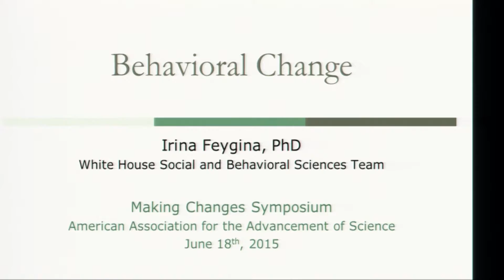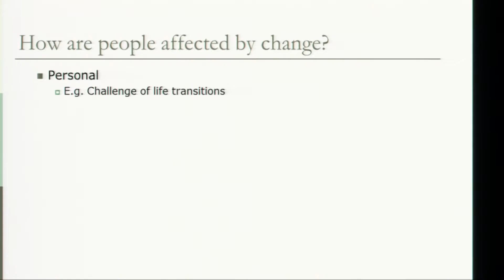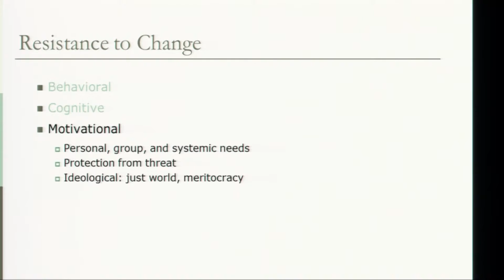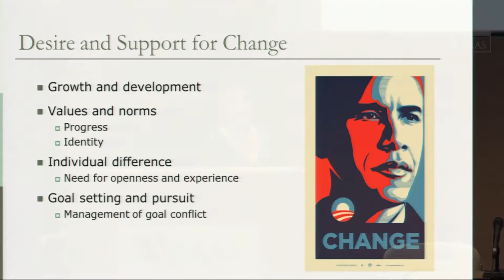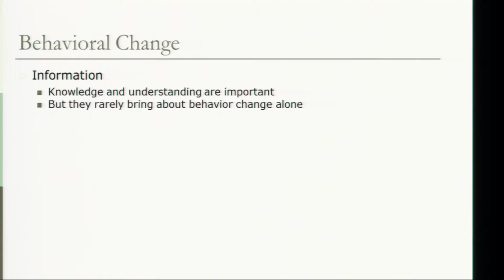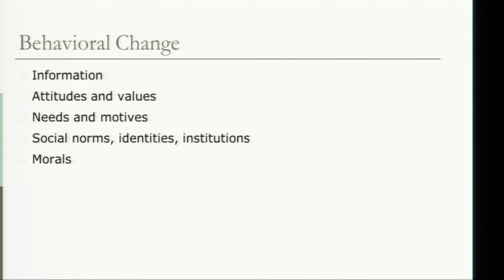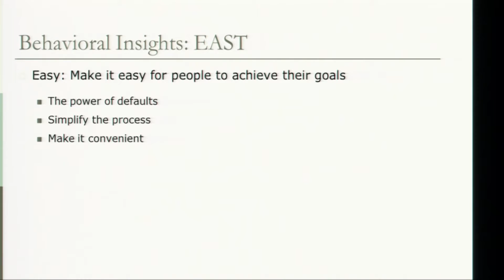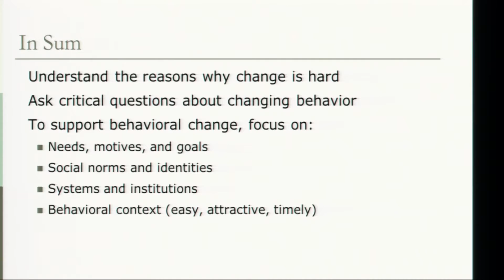Making Changes: Theories of Behavioral Change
Moderator:
Carrie Hritz, Ph.D., AAAS Science & Technology Policy Fellow, Directorate for Geosciences, Office of the Assistant Director, National Science Foundation
Speakers:
Amy Best, Ph.D., Professor and Chair, Department of Sociology and Anthropology, George Mason University
Irina Feygina, Ph.D., Fellow, Social and Behavioral Sciences Team, Office of Science and Technology Policy, White House

This presentation was prepared by Carrie Hritz, Amy Best, and Irina Feygina on November 24, 2015 for presentation at an event convened by the American Association for the Advancement of Science, and does not necessarily reflect the views of AAAS, its Council, Board of Directors, officers, or members. AAAS is not responsible for the accuracy of this material. AAAS has made this material available as a public service, but this does not constitute endorsement by the association.